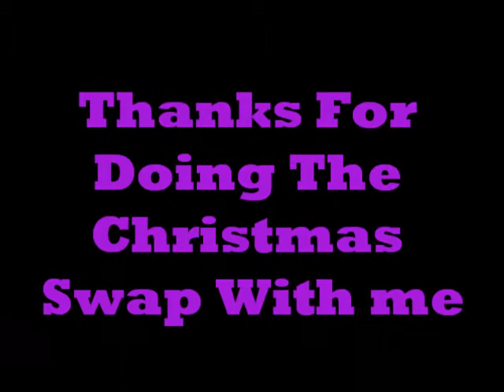🎄Christmas Swap With MsLiPrettyAsCanBe 2012🎁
This is a swap that MsLiPrettyAsCanBe did i hope you guys enjoy.